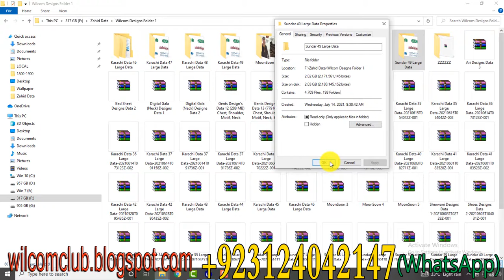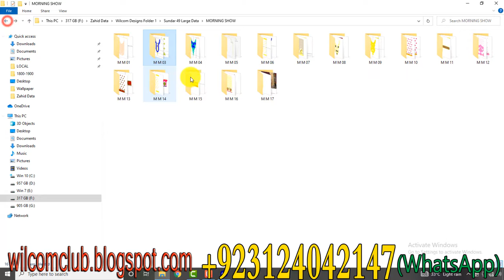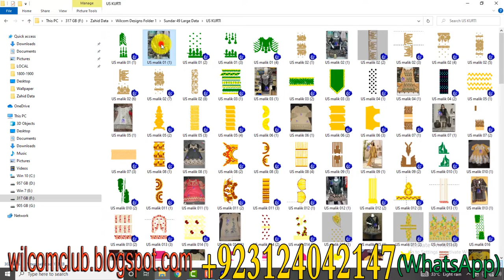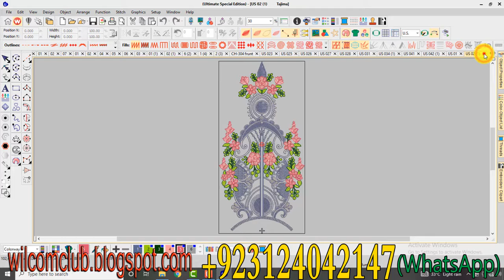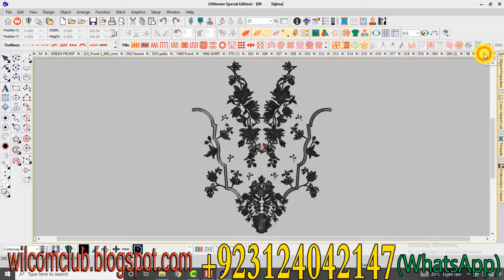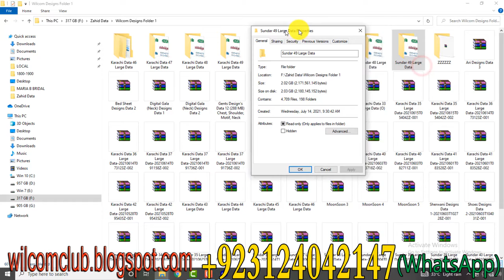Wilcom Designs Sundar Data 49 Large Data / Zahid Hussain